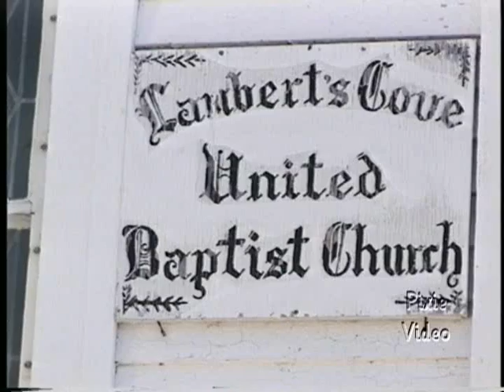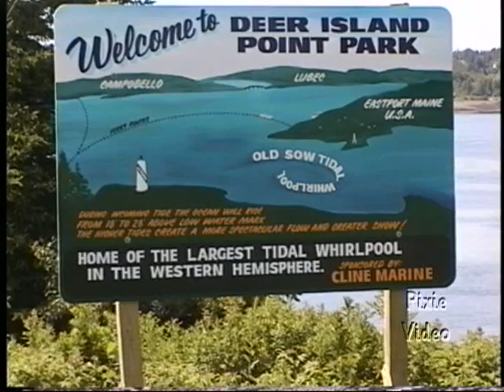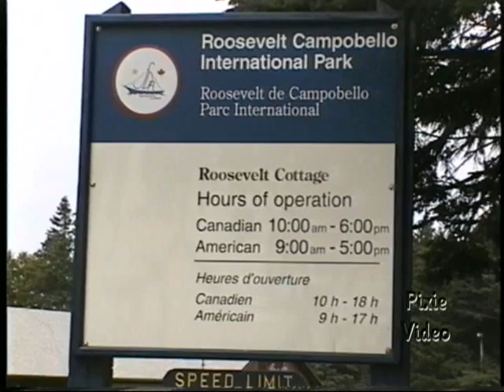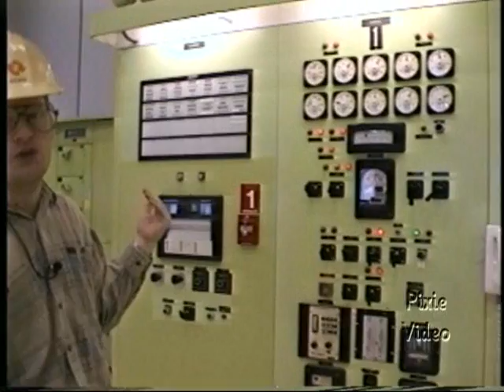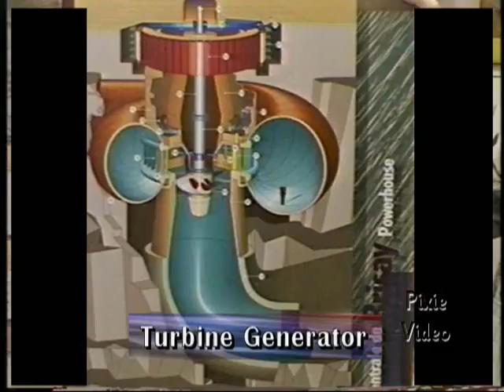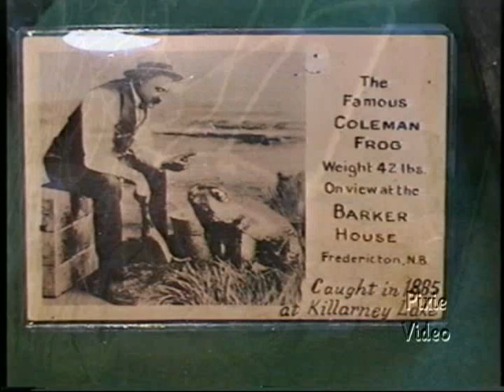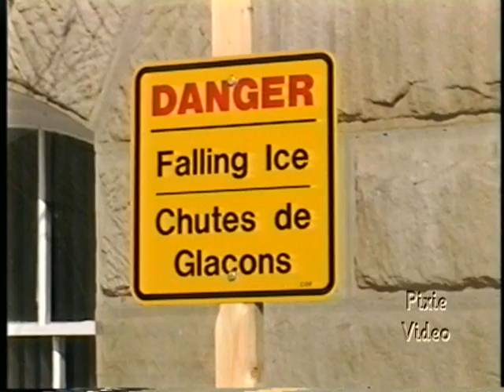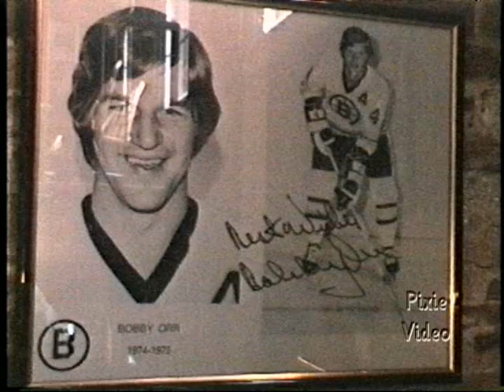Let's Visit New Brunswick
Come with Pixie Video Production's "Let's Visit Show" to explore New Brunswick.